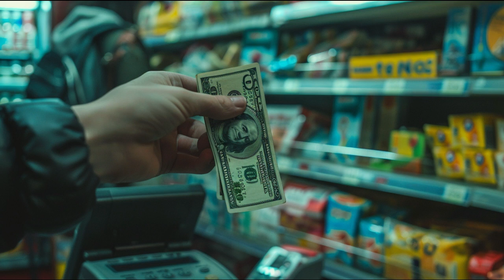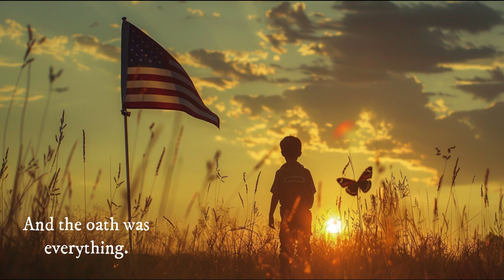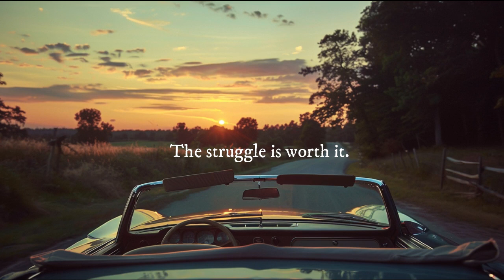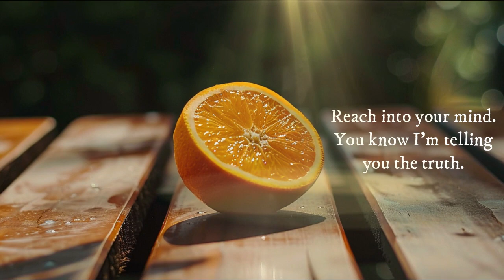🔴 Tired of Being Tired – Sick of wage slavery, the system, political gaslighting, etc.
Many people know SOMETHING IS WRONG in this world.  Something happened, and it’s continuing to happen.  TPTB do their best to erase our past and mock it so you’ll go along with whatever pathetic crumbs they throw you.  We were a great people, and we can be that way again.

Here’s the book I mentioned in the video:

The Four Agreements – by Miguel Ruiz

1.  Night of Mystery by Alexander Nakarada

2.  Oceanside Bonfire by The Great North Sound Society

3.  Vespers on the Shore by The Mini Vandals

4.  Lobe by The Mini Vandals

5.  Borgar [2023] by Alexander Nakarada

6.  Autumn Walk by Alexander Nakarada

With respect and thanks to the musicians! ~ Melanie

I use an AI art program called Midjourney so I can illustrate my stories to add more depth to them.  I hope you like it.  ~ Melanie